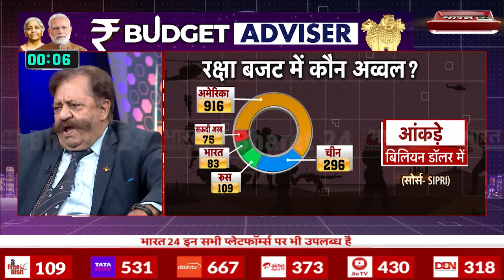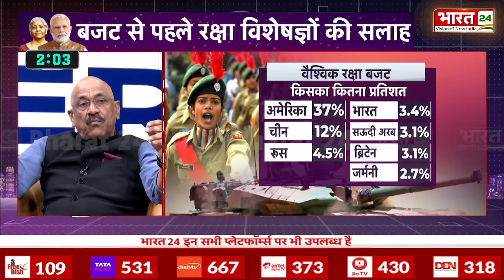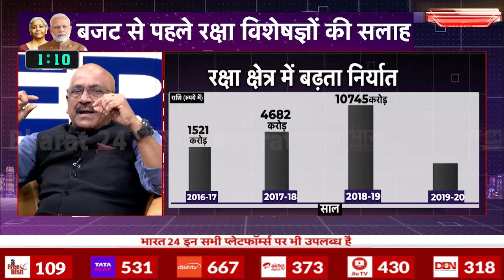आ रहा है बजट,कैसे मज़बूत हो डिफ़ेंस ?| Budget Adviser | Budget 2024 | Unemployment In India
23 जुलाई को आ रहा है देश का बजट.. मोदी 3.0 का पहला बजट.. पूरा देश टकटकी लगाए बैठा है.. हर सेक्टर हर तबका अपने अपने लिए राहत की उम्मीद कर रहा है.. वित्त मंत्री के पिटारे में क्या है ये तो 23 जुलाई को पता चलेगा.. लेकिन आपका पसंदीदा चैनल भारत 24 लेकर आया है ख़ास कार्यक्रम बजट एडवाइज़र.. इसके ज़रिये हम अलग अलग क्षेत्रों के एक्सपर्ट्स से जानने की कोशिश करते हैं कि देश और देशवासियों के लिए कैसा बजट अच्छा रहेगा.. तो आज हम चर्चा करेगे रक्षा बजट की.. हमारे साथ चार ख़ास मेहमान होंगे.. जो बताएंगे कि डिफेंस सेक्टर में बूम लाकर कैसे आम आदमी तक को फ़ायदा पहुंचाया जा सकता है.. और कैसे देश की सरहदों को सुरक्षित करने के साथ साथ दुनिया भर में भारत की धमक बढ़ाई जा सकती है..

The country's budget is coming on 23rd July.. the first budget of Modi 3.0.. the whole country is waiting eagerly.. every sector, every section is hoping for relief for itself.. what is in the Finance Minister's bag will be known on 23rd July.. but your favourite channel Bharat 24 has brought a special programme Budget Advisor.. through this we try to know from experts of different fields what kind of budget will be good for the country and the countrymen.. so today we will discuss the defence budget.. we will have four special guests with us.. who will tell how the common man can be benefited by bringing a boom in the defence sector.. and how along with securing the country's borders, India's influence can be increased across the world..

Anchor Name :Shikha Thakur | Show Name : Budget Adviser | Time : 07:30 PM | Date : 18 /07/2024 | Published By: Yogesh Mishra